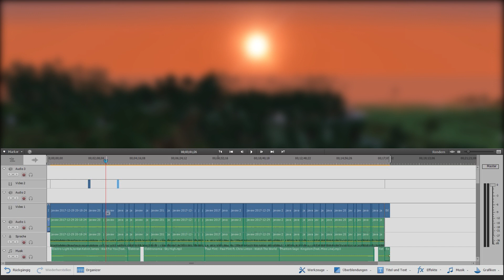Gehege und ein bisschen Chillen | Minecraft #6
Erwartet aber nicht die beste Qualität!